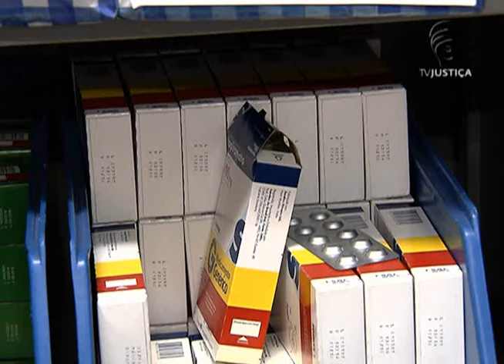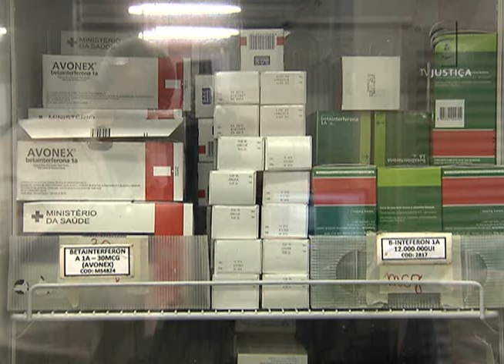Jornal da Justiça 2ª Edição - STJ condena Empresa Farmacêutica a Pagar Indenização (16/03/2016)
Empresa do ramo farmacêutico vai ter que pagar indenização por danos morais e materiais para uma mulher que engravidou tomando anticoncepcional. A decisão foi dos ministros da quarta turma do STJ.